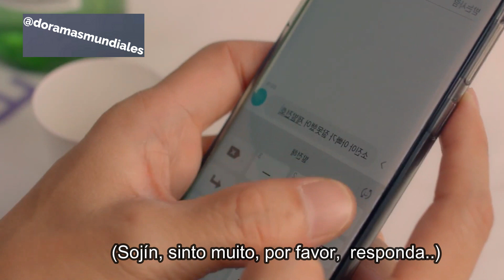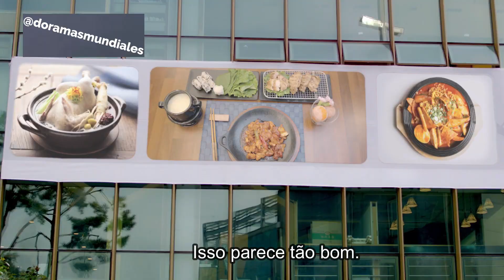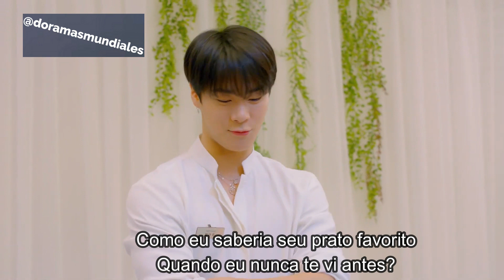PLACA DE ALMA em português EPISÓDIO 5 Cha Eun - woo e Moon Bin (ASTRO)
Cha Eun - woo e Moon Bin  ( ASTRO) eles administram um restaurante muito especial e uma garota misteriosa os visita de surpresa, quem será?